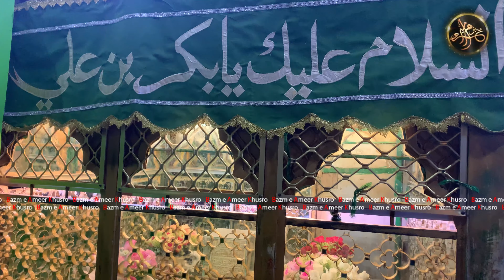Ziyarat Abi Bakr Bin Ali R.A | Iraq Ziyarat 2022 | Travel Destinations Islamic Video